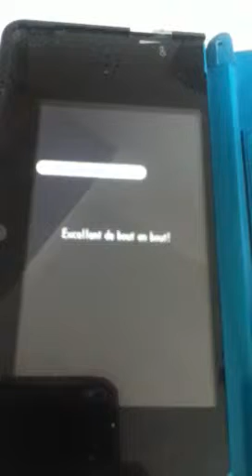[Rhythm Paradise] Bataille Galactique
Un mini-jeu bien plus dur qu'il n'y parait